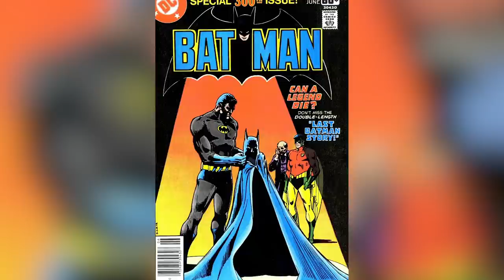Batman Really Created These Villains Himself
Every Batman villain has their own unique backstory, and even Joker’s lack of a canonical backstory makes him a unique and fascinating villain. Some became victims of circumstance, while others actually have Batman to blame for their road to villainy. Yes, Batman is a hero, but he is not squeaky clean, and he can’t save everyone. A lot of Batman fans know the story of Jason Todd and his journey to become the villainous Red Hood, but he is just one of the villains that Batman helped create. Let’s take a look at some villains that Batman actually created himself.

The Joker | 0:00
Matches Malone | 1:55
Azrael | 3:31
Lock-up | 4:57
Red Hood | 6:22
Brother Eye | 7:48
Gotham | 9:16
The Victim Syndicate | 10:48
Himself | 12:16